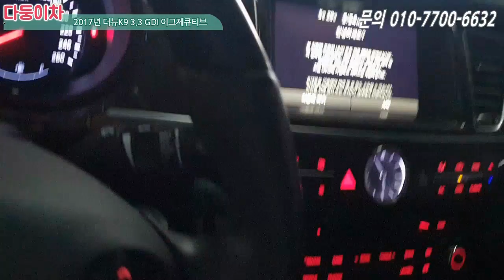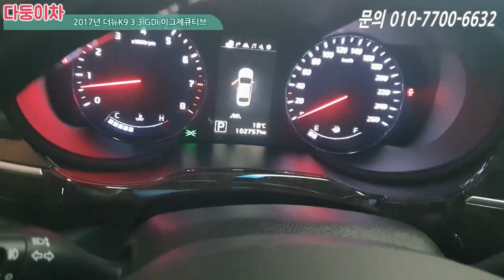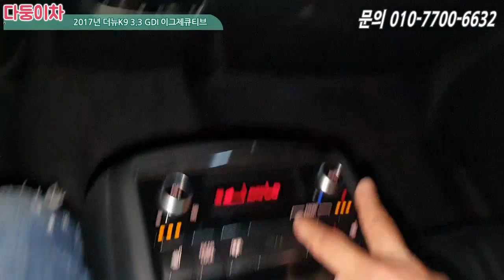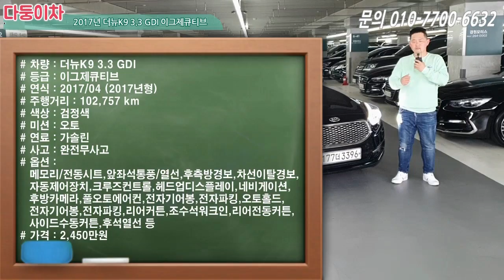중고차 더뉴K9추천! 인기 역주행중인 가성비 좋은 대형세단~ 드라이브와이즈,헤드업디스플레이!! [ 다둥이차 더뉴K9 소개영상 ]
차량정보
차량명 : 더뉴K9 3.3 GDI 이그제큐티브
최초등록일 : 2017/04 (2017년형)
주행거리 : 약 102,000 km
색상 : 검정색
사고유무 : 완전무사고
유종 : 가솔린
가격 : 2,450만원